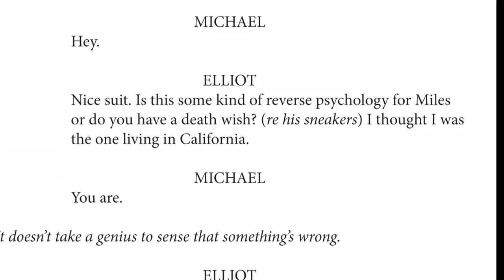thirtysomething at thirty Book Trailer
BearManor Media will publish Thirtysomething at Thirty: An Oral History by pop culture writer and editor Scott Ryan on June 7, 2017 in honor of the 30th anniversary of Emmy Award-winning television drama Thirtysomething, which aired on ABC Network from 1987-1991.